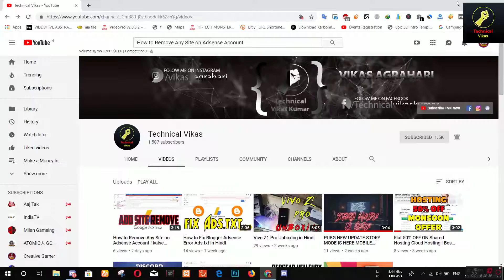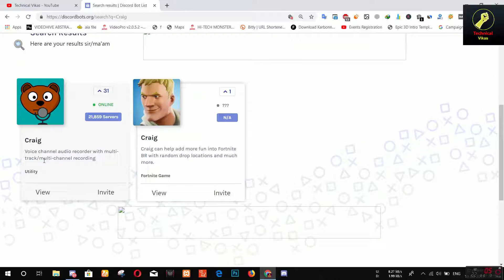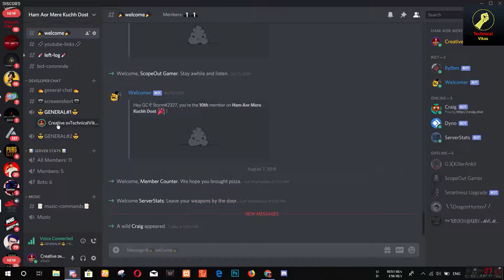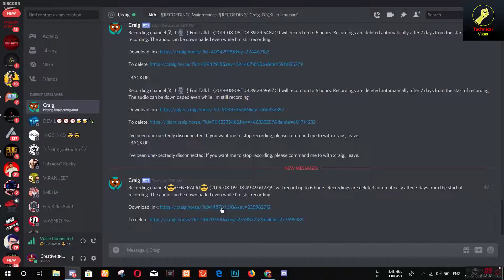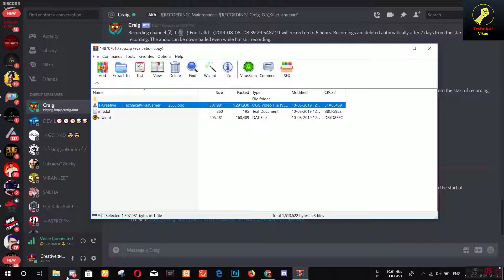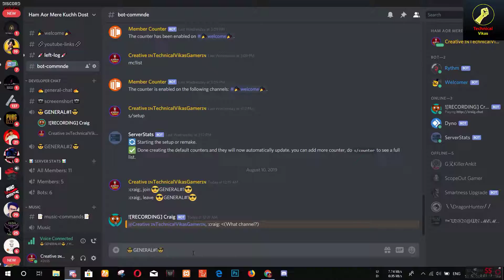how to set recording bot on discord server ! kaise discord server my recording bot lgate hai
is video my apko discord Recording bot ke bare my btaya jaye ga
How to set Craig bot on discord server
kaise discord server ki voice record karte hai bot ke jriye